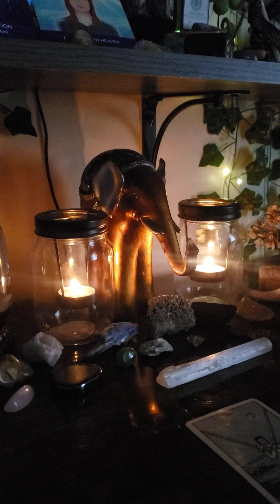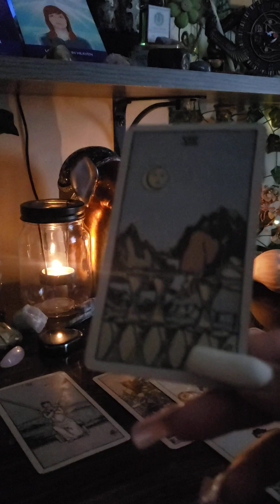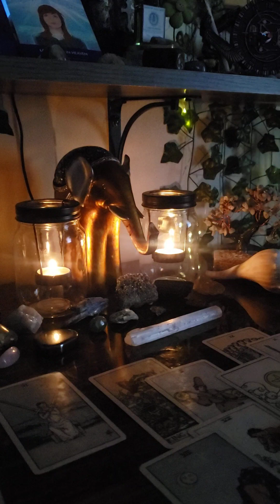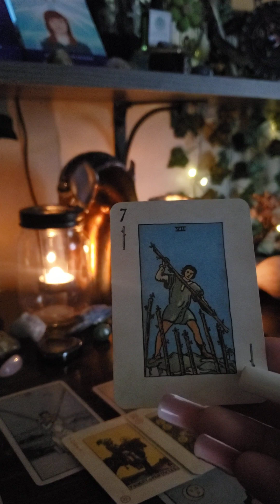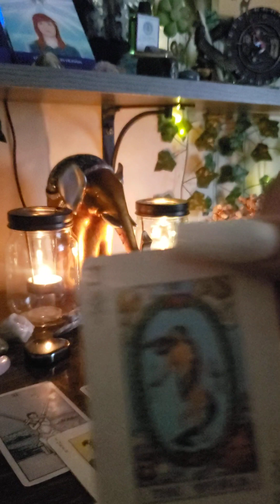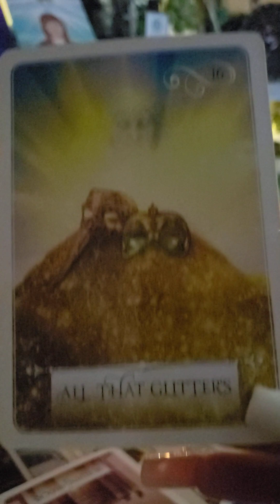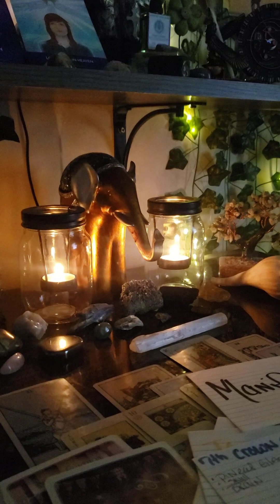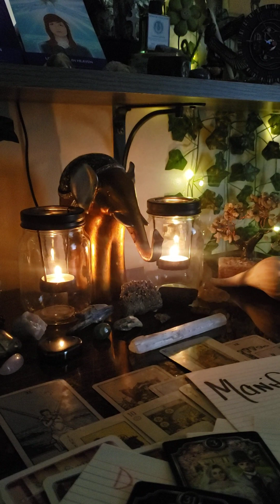You have 2 people coming towards you. Use your discernment Collective